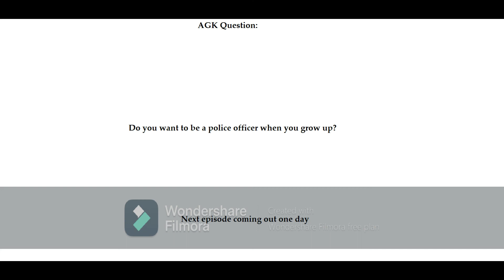Angry German Kid episode 23: AGK's Big plan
this is my 23rd episode of my Angry German Kid series